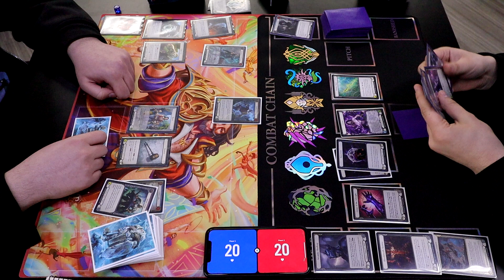Skirmish S4 #2: Round 4 - Bravo vs Viserai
The lighting wasn't very ideal, so we apologize in advance for the glare! We hope you enjoy!